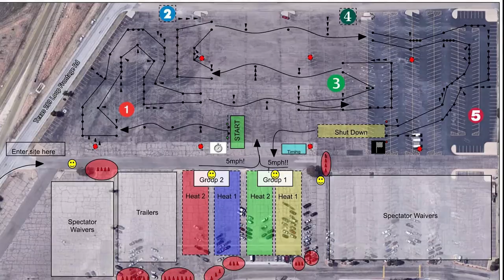WTX Porsche Club Autox | MK7 Golf R